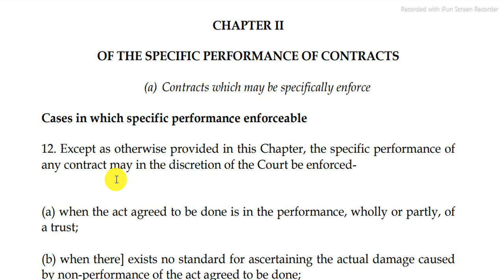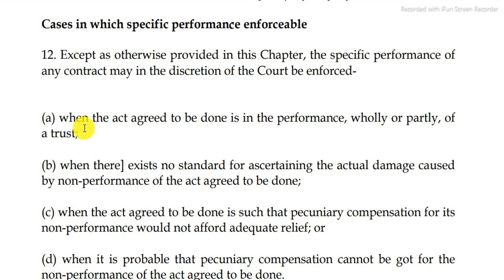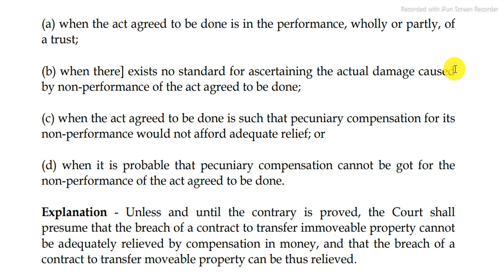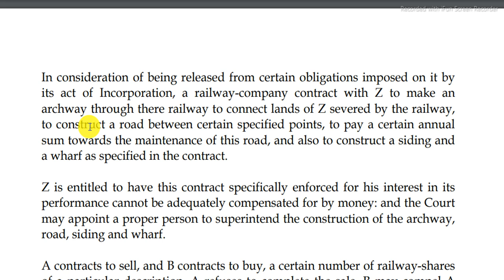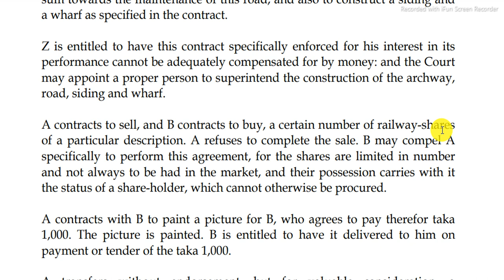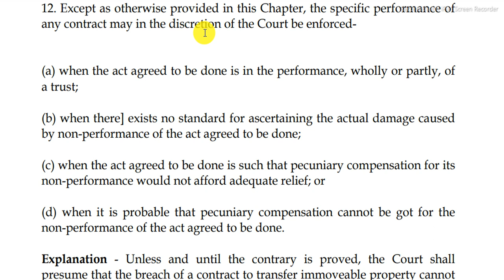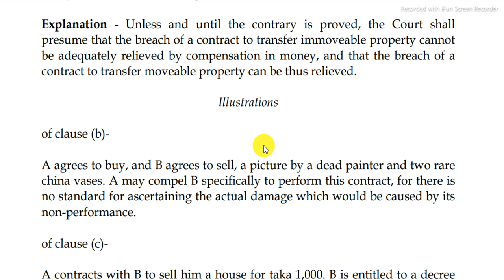Specific Relief Act 1877, Section 12 | Law Lecture series by Kabir khan Advocate.